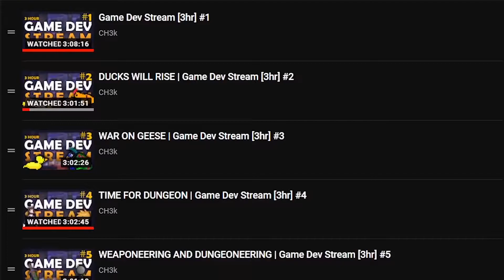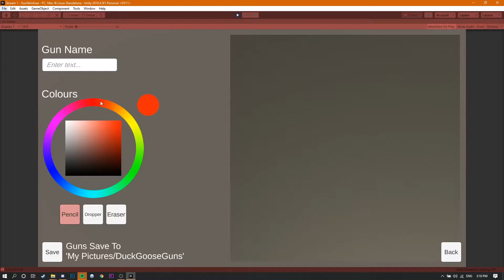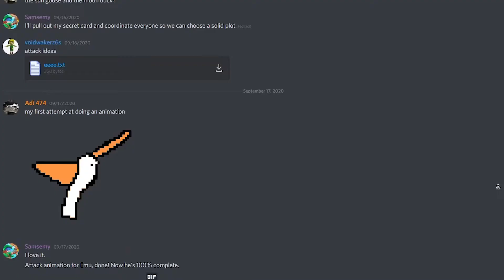10 WEEK MILESTONE | Game Dev Stream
Just a short video showing everything we got so far, along with a few new things just for you guys.

THANKS FOR 10 WEEKS OF CRAZY